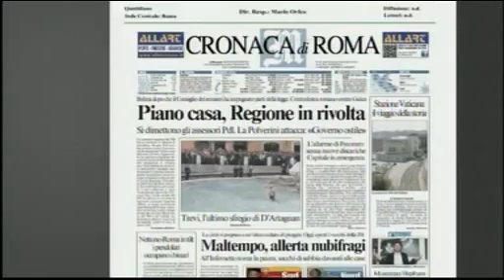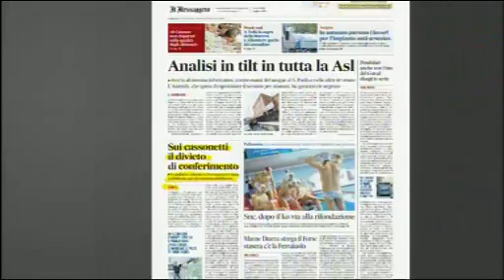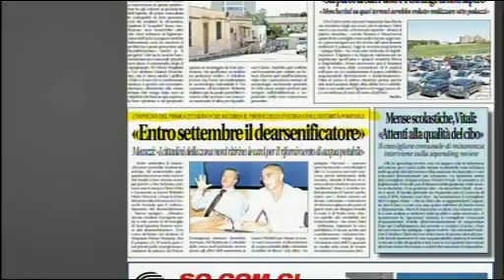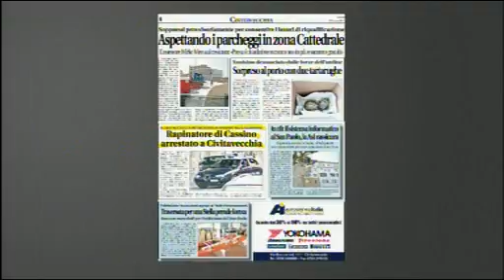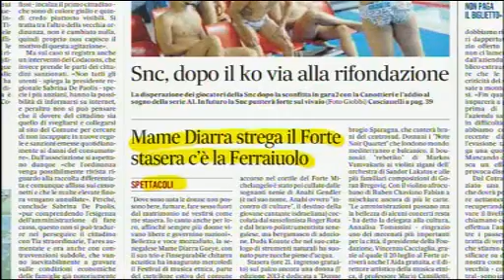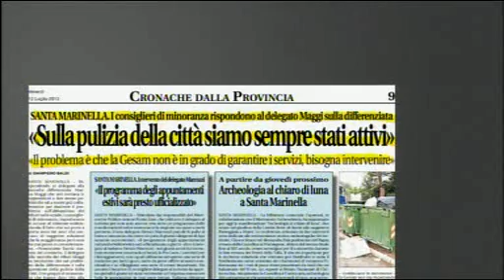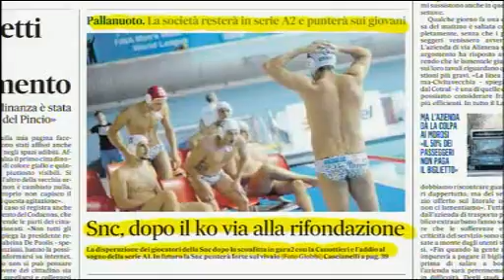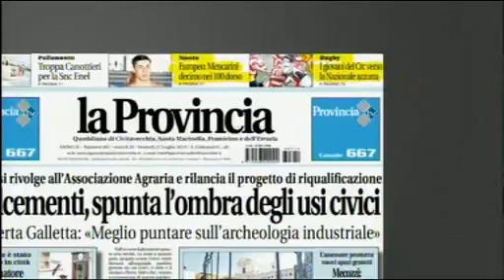Dentro la Notizia 12/07/13 - 1^ parte